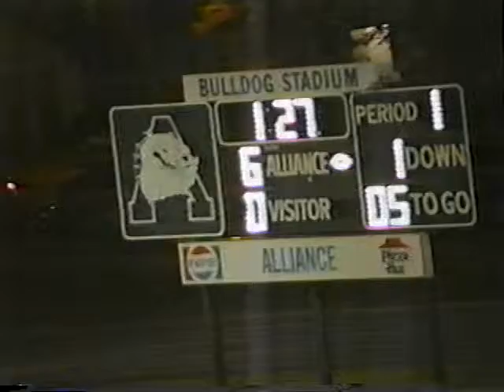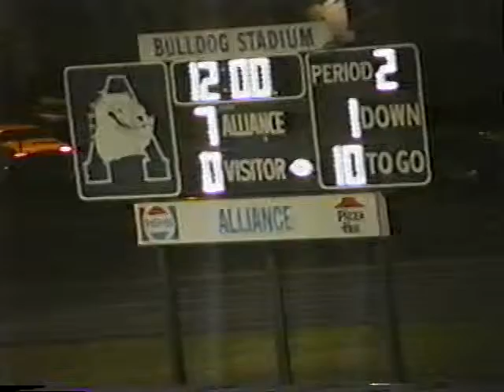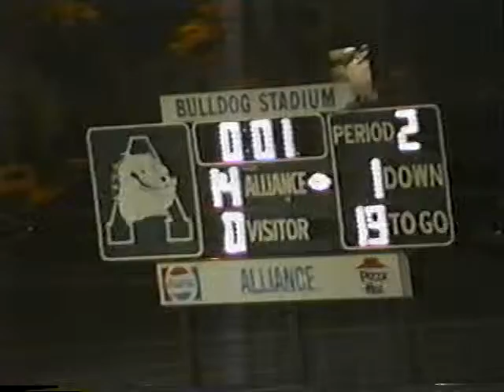Alliance Bulldog Football 1992, Part 1 Gering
Final score Alliance 28, Gering 12